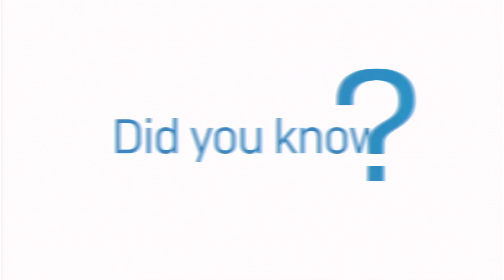September 20, 2020 - Revelation, Looking to the Alpha and the Omega (Part 19)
Verses referenced today:

Scripture Reading:
Psalms 17

Sermon:
Revelation 10:1-11

Supplemental texts:
Revelation 11:14-15
Ezekiel 2:8-3:3
Matthew 4:4
Jeremiah 15:16
1 Peter 2:2
Psalm 119:103

We look forward to hearing from you, have a blessed day!